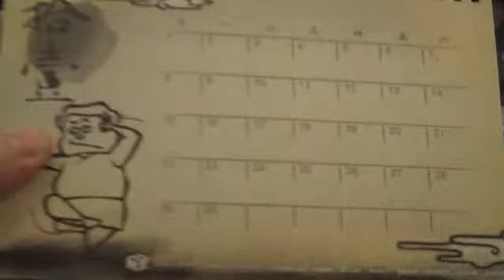Daisy's Birthday 2009!!!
Recorded on November 3, 2009... of course!!!